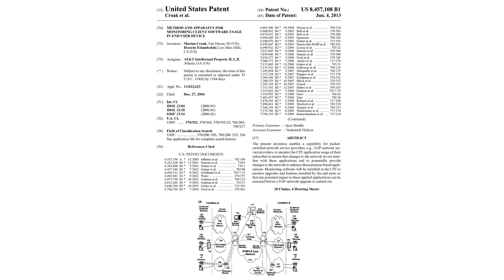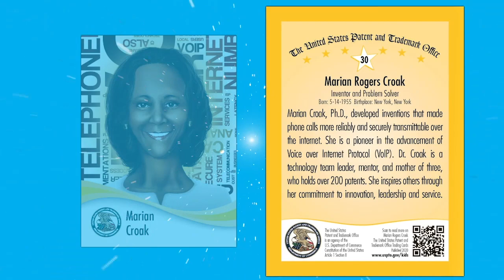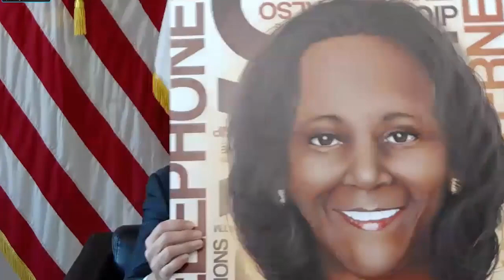Speaker Series: Marian Croak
Dr. Marian Croak holds more than 200 patents and has more than 100 pending applications. Her many achievements include pioneering work advancing the Voice over Internet Protocol (VoIP), developing text-to-donate technology, and work on the telephone network and voting system used for American Idol®.

On October 21, 2020 Dr. Croak, USPTO Director Andrei Iancu, and an online audience discussed her decades of work on advanced technologies for voice and data networks and the internet. The conversation included her career, what inspired her, and the future of innovation.